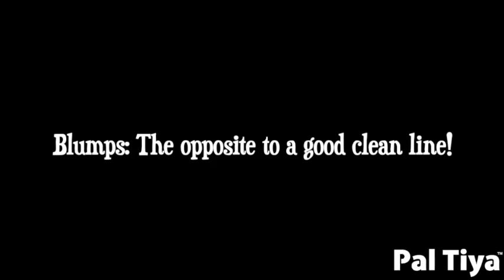The One About The Door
In this first of this Q & A style format, we're looking at an idea from Pal Tiya International's Creative Director and Co-Founder Kim Beaton.

Community & Business Development Director Yvonne Anderson asks Kim what she's been doing in her studio lately and we think you'll enjoy watching the process of The One About The Door!

And do send us your questions and we may pick one to feature on this segment in the future!

"I Promise" by Ian Post